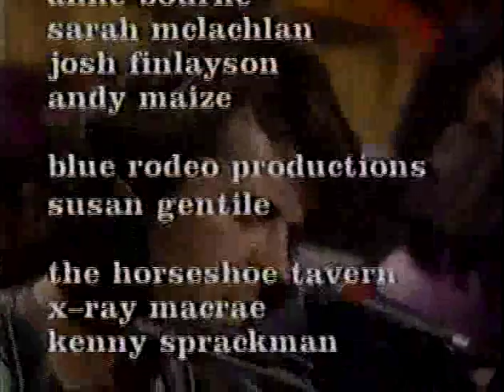Blue Rodeo "On the Farm" (Ear to the Ground, 1993)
Documentary about the making of "Five Days in July".